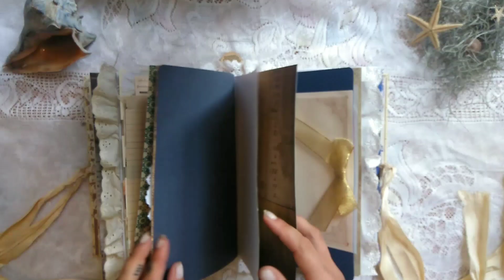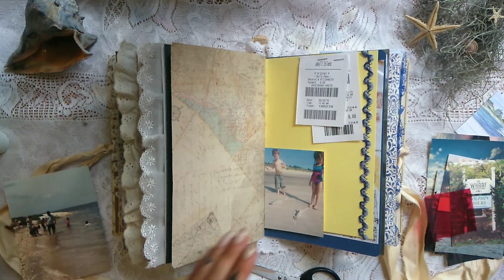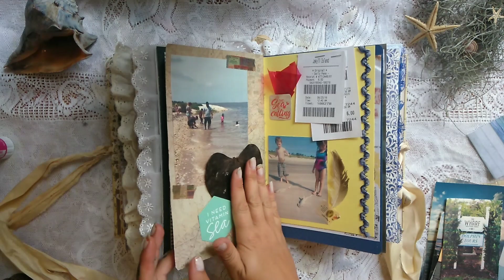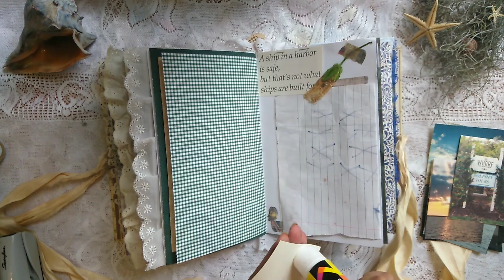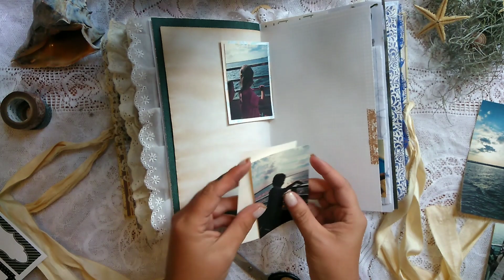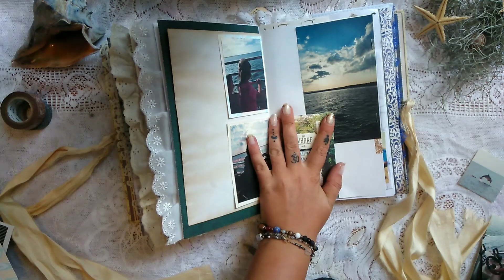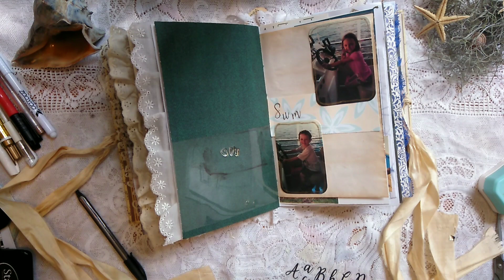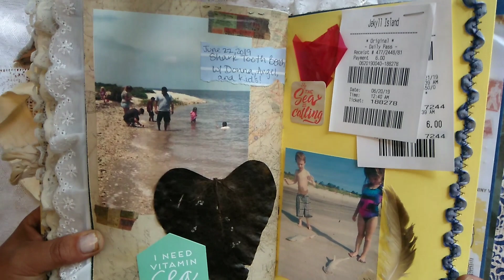Junk Journal With Me | Ep 5 | Beach Edition | Journaling Process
I hope you enjoy how I document my beach trip! I had a blast, and I love the way these pages turned out! 😄. They were filming on Jekyll Island this weekend!

Also, please visit my Etsy shop @